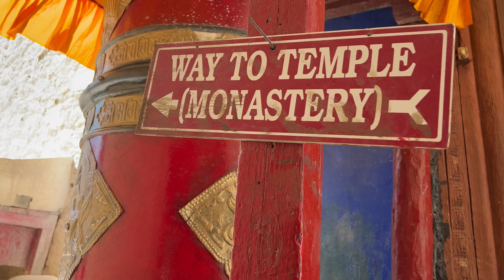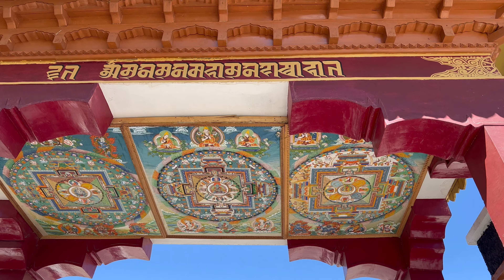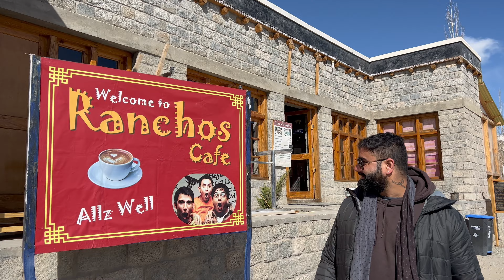LEH LADAKH TRIP 2023 | DAY-2